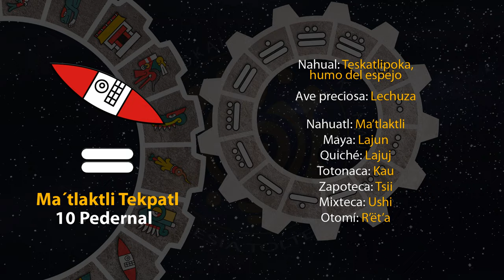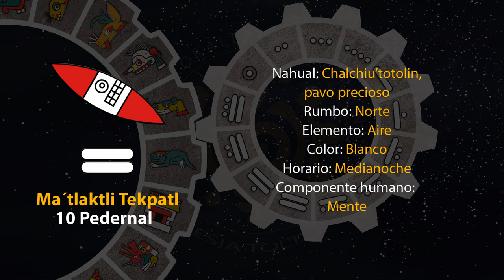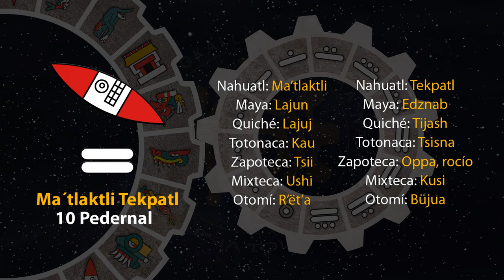El tonal de hoy es "Ma´tlaktli Tekpatl - 10 Pedernal" 10/06/23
10 de Etsakualistli
Año 7 Agua
49 del 19 Atado
5145 del Quinto Sol

10 de junio de 2023.